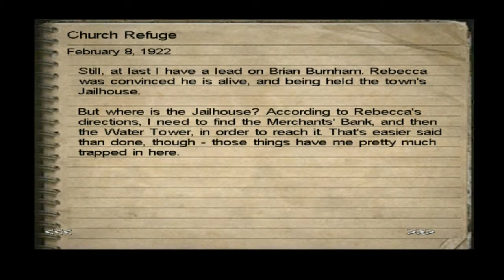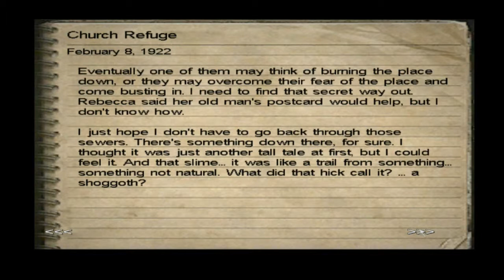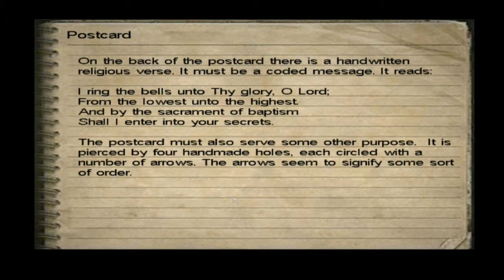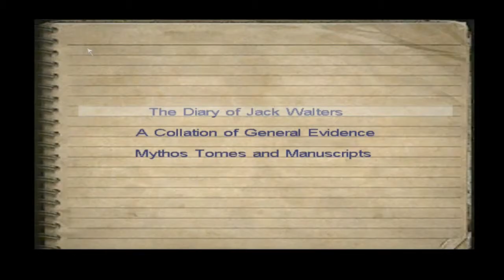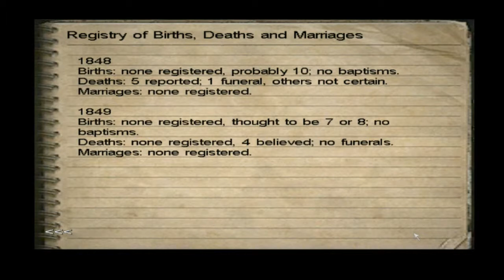Let's Play Call Of Cthulhu: Dark Corners Of The Earth pt.8 | Getting Out Of Those Stinking Sewers!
Hello My Children, This Is Peupui Bringing You Another One, This One Is Call Of Cthulhu: Dark Corners Of The Earth part 8!